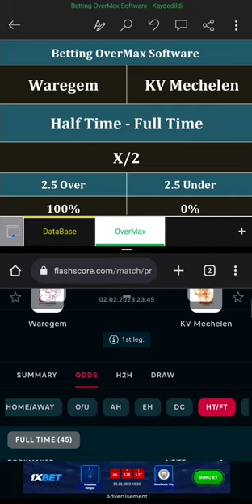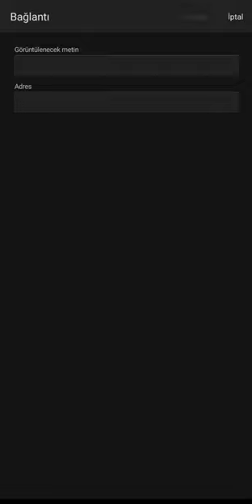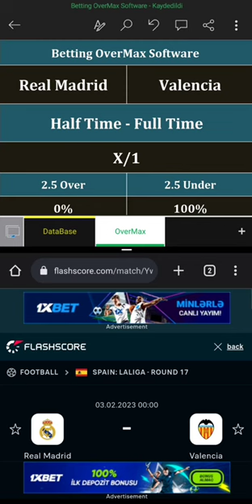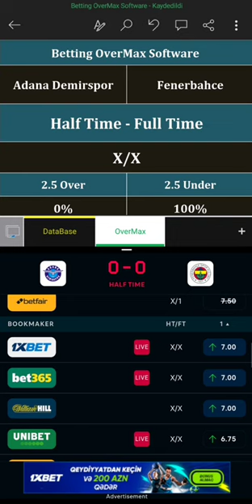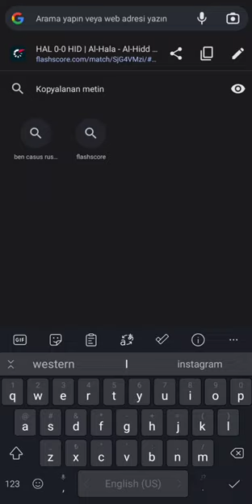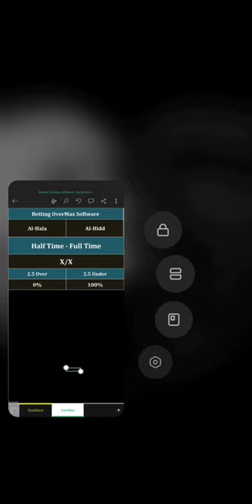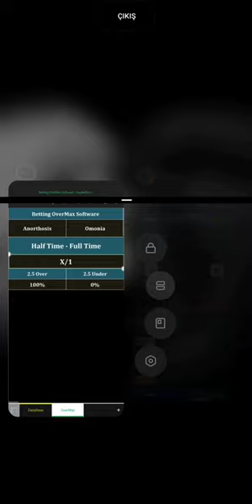Betting OverMax Ht-Ft Analysis Software 100% Guaranteed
Betting OverMax Analysis Ht-Ft Software 100%Guaranteed